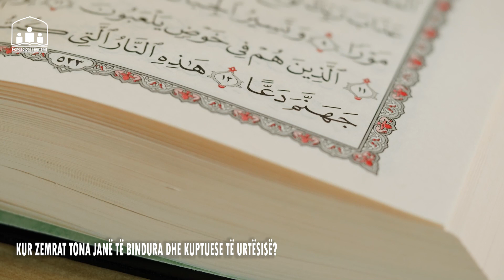Kur zemrat tona janë të bindura dhe kuptuese të urtësisë?